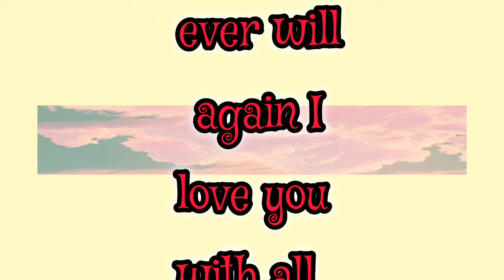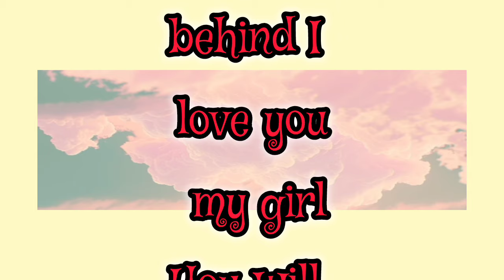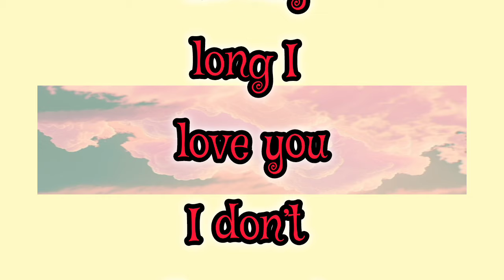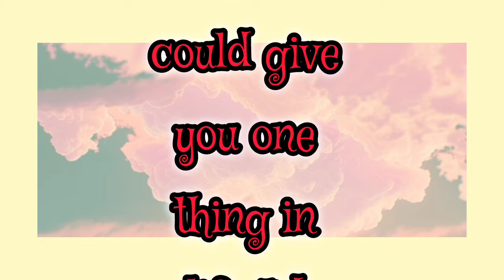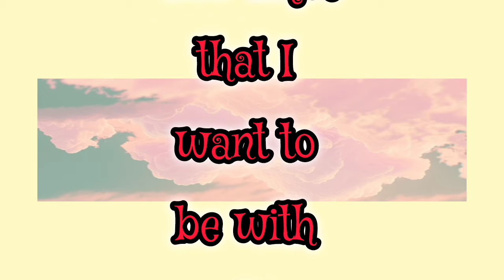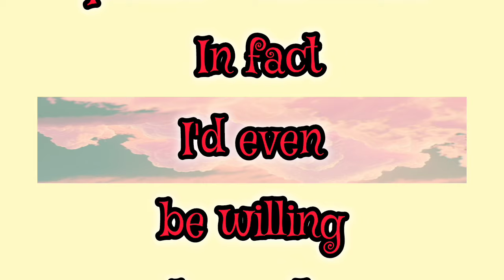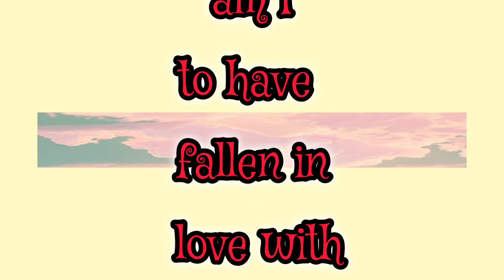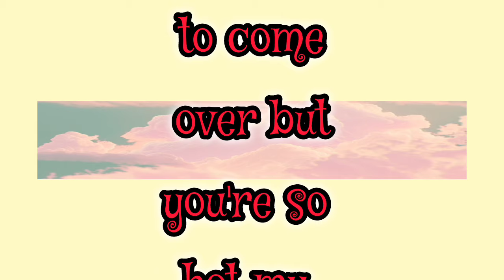Never Loved Anyone | New Fazza Poetry | Sheikh Hamdan Poems English